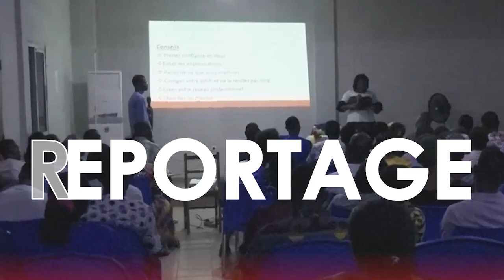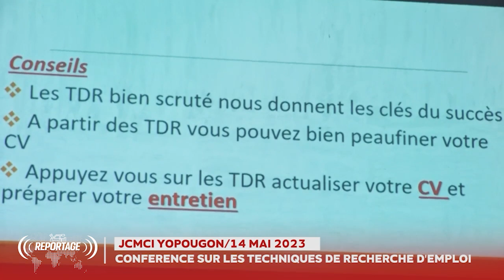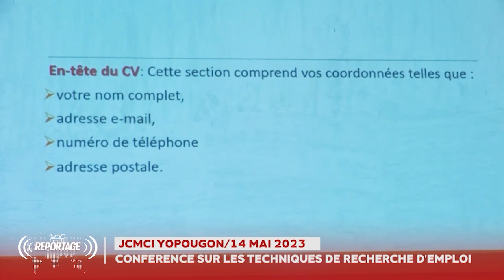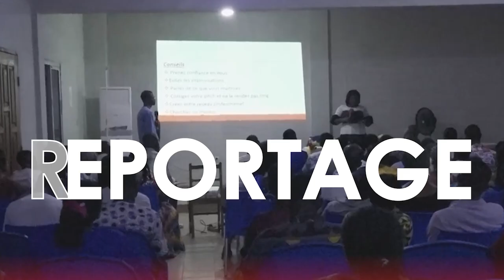RTVC INFO - CONFERENCE DE LA JCMCI YOPOUGON SUR L'ADEQUATION FORMATION EMPLOI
Recevez l'actualité de la CMCI en Côte d'Ivoire, en Afrique de l'ouest et partout ailleurs dans RTVC INFO ! Nous vous ferons part des dernières nouvelles et des événements importants à travers les reportages, les grands formats, les analyses et décryptages et le Journal de la RTVC. 🎙️🌍🎥